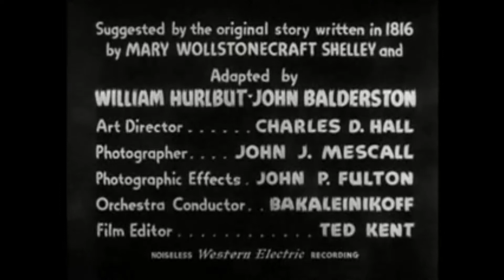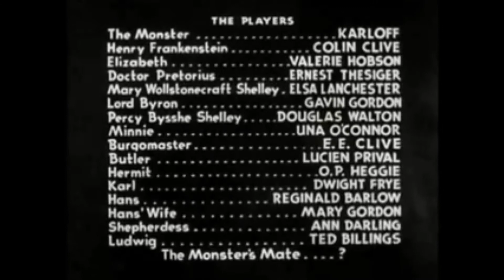Bride of Frankenstein Opening Credits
Año 1935
Dirección  James Whale
Guión  John L. Balderston, William Hurlbut
Música  Franz Waxman
Fotografía  John J. Mescall (B&W)
Reparto  Boris Karloff, Colin Clive, Valerie Hobson, Elsa Lanchester, Ernest Thesiger, Dwight Frye, Walter Brennan